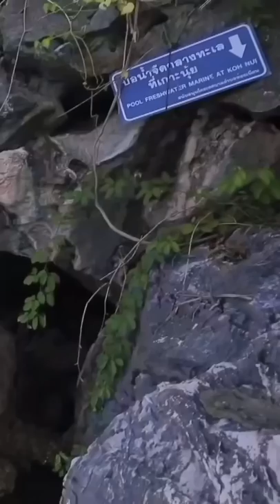มหัศจรรย์! รอยเท้ากลางทะเลของ หลวงปู่ทวด เหยียบน้ำทะเลจืด ที่เกาะนุ้ยนอก จ.นครศรีธรรมราช